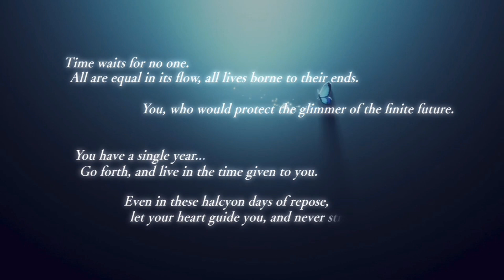Let's Get It On!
Human! Why are you reading instead of watching my non conventional playthrough of Person 3 Reload‽

Since you're here, why not checkout these links.